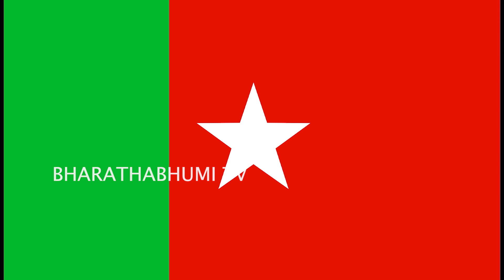സംഘികൾക്ക് എന്താ ക്ഷേത്രത്തിൽ കാര്യം എന്ന് ചോദിച്ചകമ്മിസർക്കാരിനുള്ള വായടപ്പിക്കുന്ന മറുപടി|ABoutRss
ആർ എസ് എസ് എങനെ ക്ഷേത്രത്തിൽ എത്തി കേരളത്തിൽ